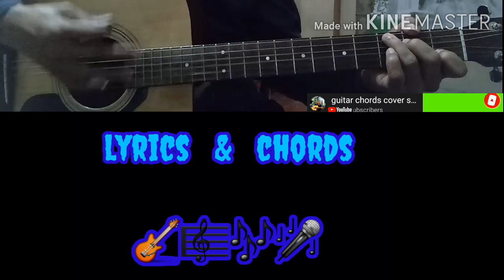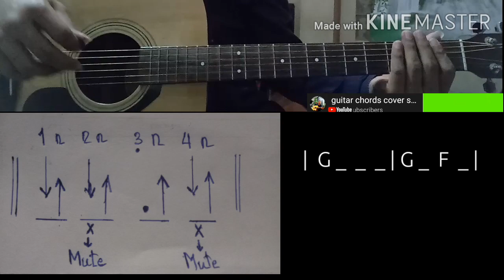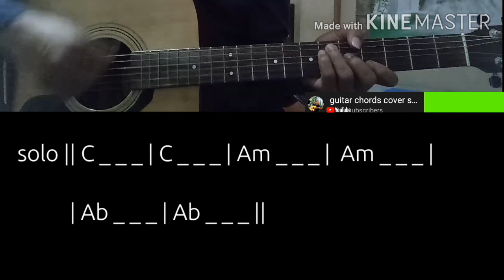အငဲး - ( ႏူးညံ့တဲ့အမိန္ေတာ္ ) လက္ခက္+လက္ကြက္+သီခ်င္းစာသား ေနာက္ထက္သင္ျပသြားေပးပါမယ္... ⌛⌛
(  guitar chords  ေတြကို
ေကာင္းေကာင္းမမွတ္မိေတးဘူးဆိုရင္- )

 ေအာက္က Video ေလးၾကည့္ၿပီး...
 လိုအပ္ရင္ playstore မွာသြား
Down လိုက္ေနာ္